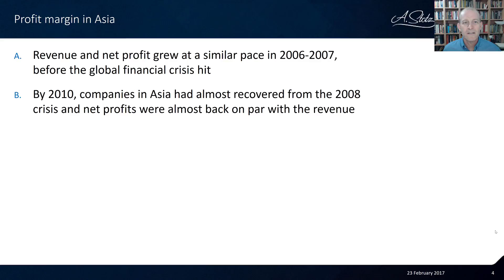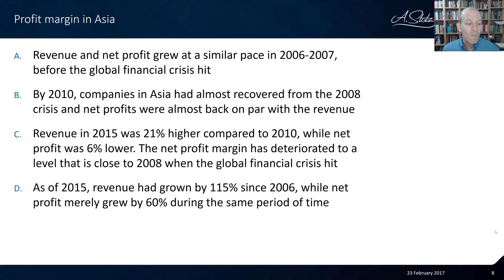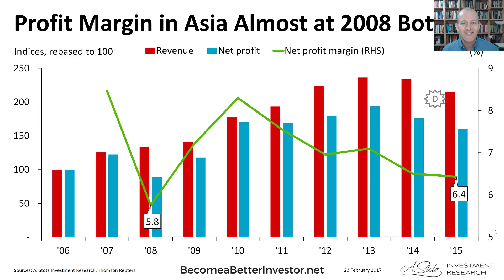Profit Margin in Asia Almost at 2008 Bottom